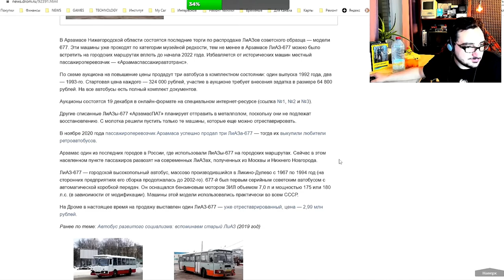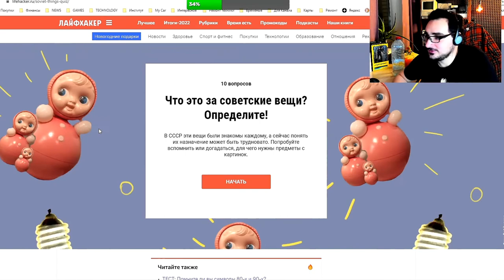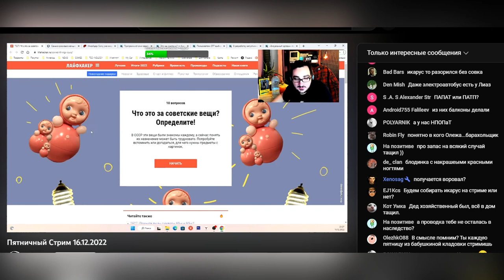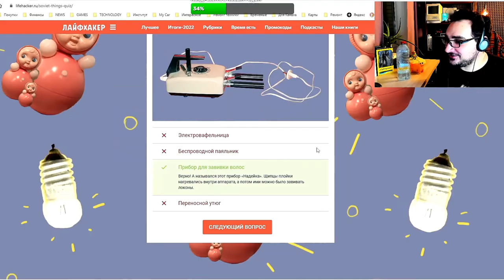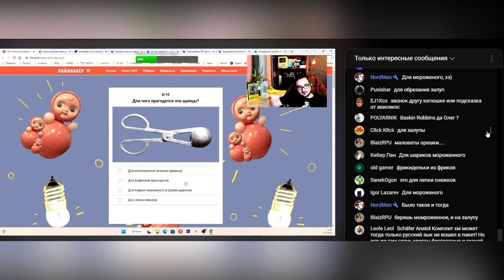Oleg Kerman - Пятничный Шабат и Катюшка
Олег Керман Будет вас снимать на пятничном стриме  или игровой сыщик олег керман
или игровой сыщик олег керман
 яб поиграл сделал нарезку с oleg kerman Ясно Что Dance

Oleg Kerman - Ясно Что Dance